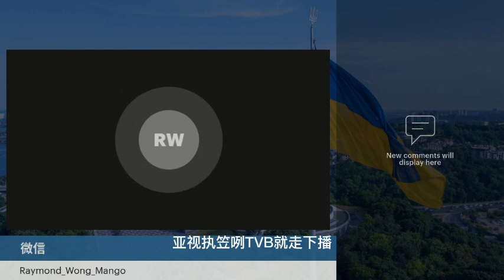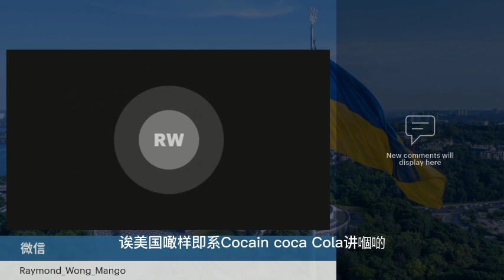20230317N 救救銀行！大行注資第一共和銀行！| 財經消息